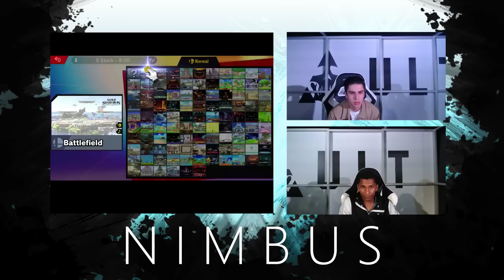Nimbus #47 Rewind (Roy + Chrom) vs. Reset (Yoshi) Winners Side - Smash Ultimate